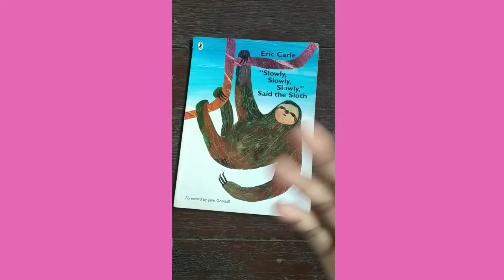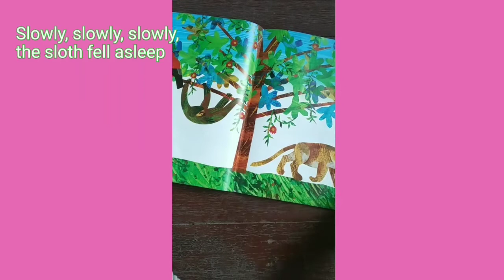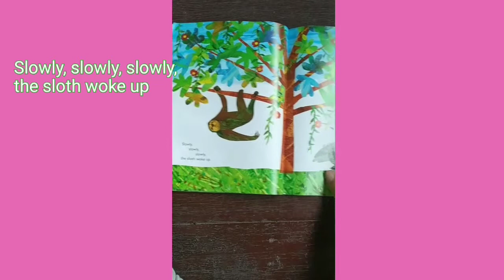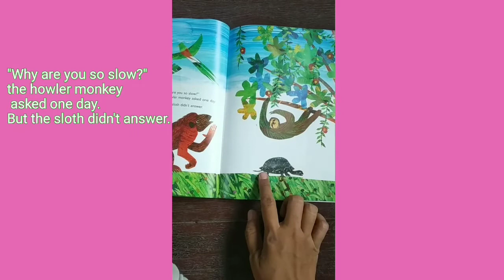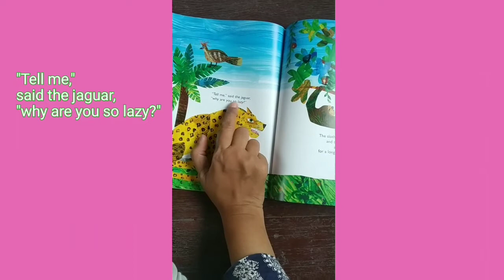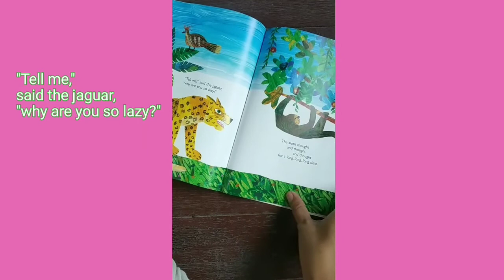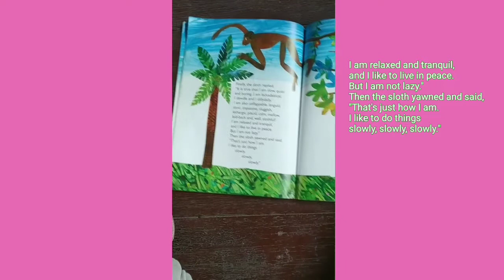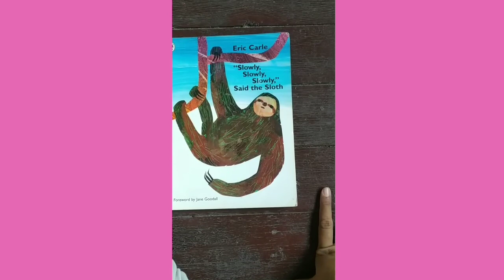Reading aloud: Slowly, Slowly, Slowly, said the Sloth by Eric Carle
reading aloud the story book by Eric Carle. and there are many rain forest animals that we can learn together.